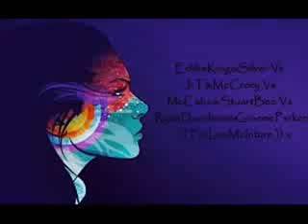EddieKing&SilverVs JrT&McCrory VsMcCabe&StuartBee Vs RyanDavidson&GraemeParker -(( FurLeeMcIntyre ))